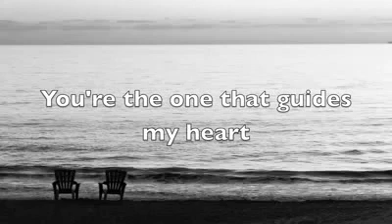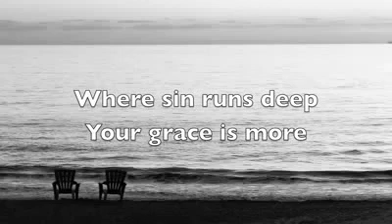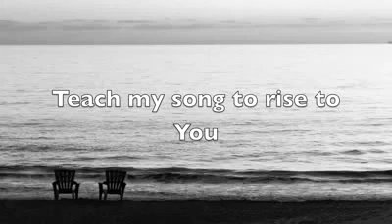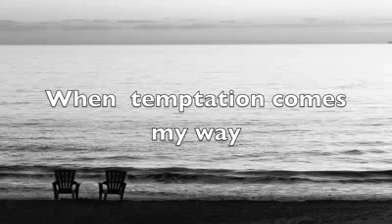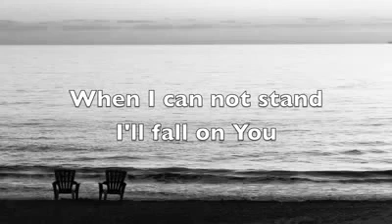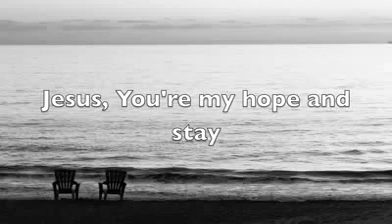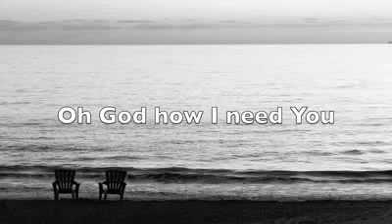Matt Maher, Lord I Need You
el tema que el interpreto arrodillado durante la adoracion de la vigilia en Copacabana.